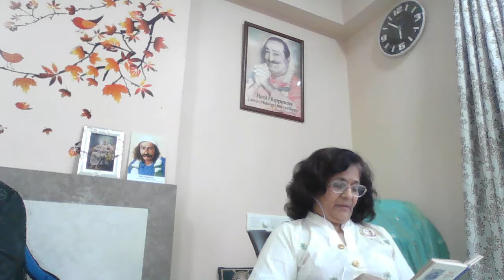मेहेरबाबांचे लेख व संदेश भाग 45--अ. दि 11/4/22 सत्याची अनंतता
श्री मेहेरबाबांचे अध्यात्म पर लेख व संदेश
भाग 2 ( 1948 प्रकाशन)

प्रकरण : 11
सत्याची अनंतता

वाचन दि 11/4/2022
वाचन भाग 45